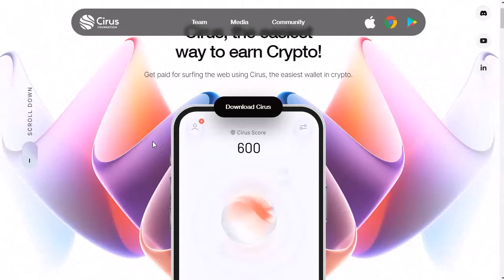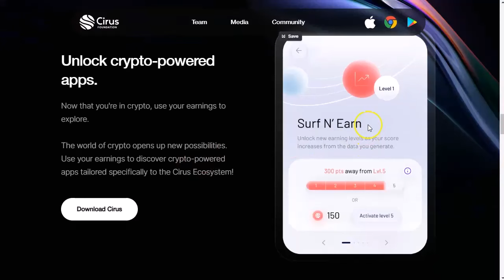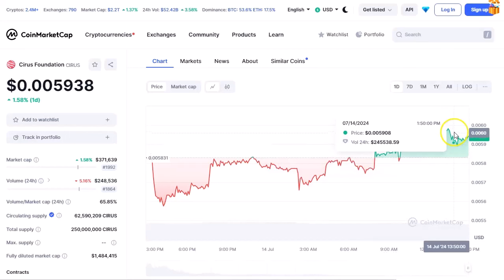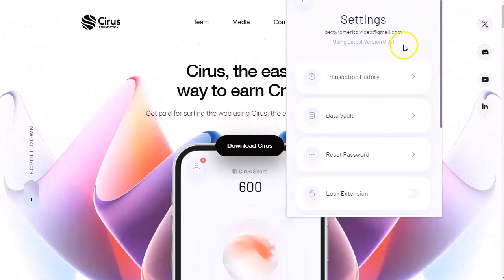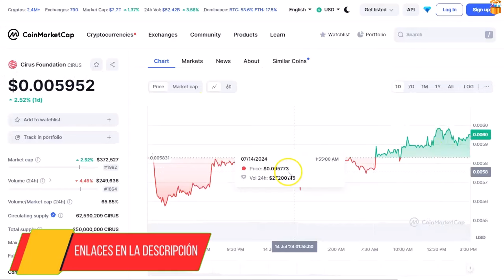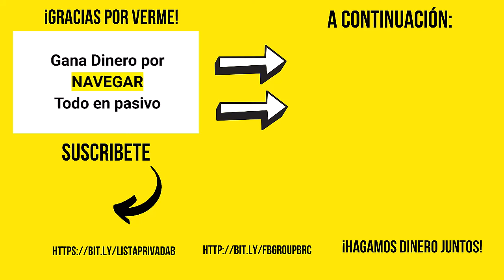Gana cripto mientras navegas en internet 🚀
Empecemos con mucha fuerza esta semana… ¡ganando dinero!
Hey, en absoluto pasivo.
Te voy a contar de Cirus.ai, una extensión de chrome que esta pagando a la gente solo por navegar en internet.
Así como lo lees. Tu navegas tranquilo, com siempre, sin preocupate de nada y mientras la extensión para chrome de cirus.ai se encarga de rellenarte la cartera con su moneda cirus fundation.
Luego esas monedas las puedes cambiar en tu exchange favorito.
Binance, kukoin, el que quieras.
Esta wallet te paga por ver los datos de navegación tipo: comportamiento, intereses, etc.
Lo que ya hacen todos los navegadores, pero que no te pagan nada.
Estos te pagan por colectar esos datos de navegación.
¡Y no tienes que hacer nada!
Dale al play que te lo cuento todo.

¡VAMO$!

Saludos
Betty Romerito